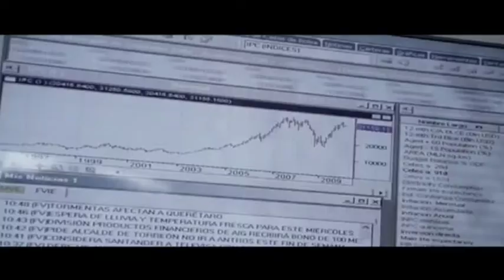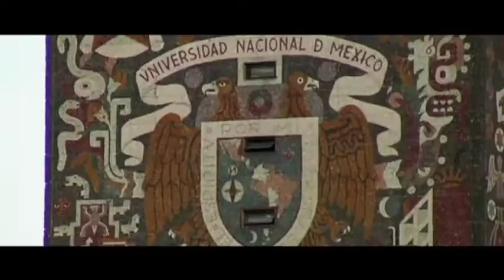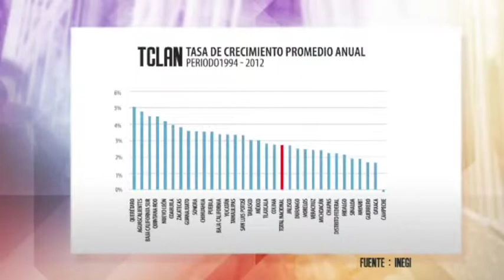Diálogos Públicos Proyecto40 - ¿Por qué no crece Mexico?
Diálogo público entre Ricardo Hausmann y Luis de la Calle, moderados por Juan Ramón de la Fuente. Realizado en el Club de Industriales.